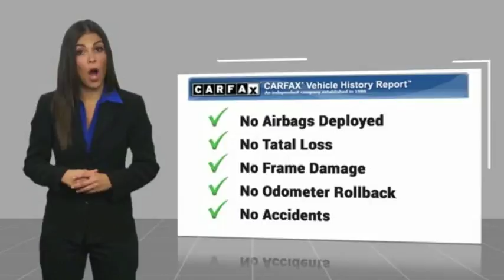2015 Chevrolet Impala Princeton WV 1-T3879A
2015 Chevrolet Impala LT

Ramey Motors
127 Frazier Dr